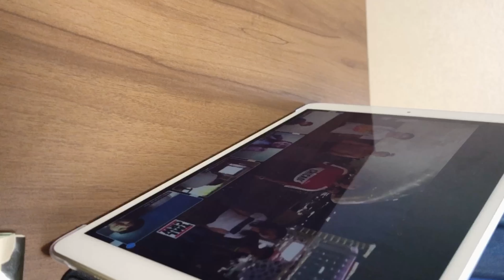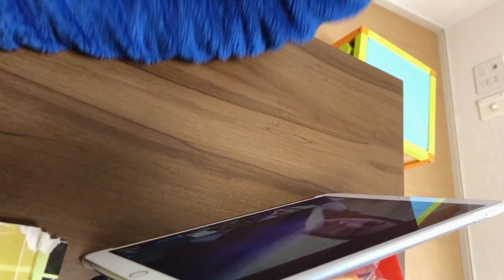Episode 3: GAB Friday Art Attack - Play Doh Activity, Animal | Junior Kinder Synchronous Learning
Like and Follow our Facebook Page | Mommy Kat and Gab,

Camera: IphoneX

Musician: @iksonmusic

Musician: @iksonmusic

Musician: @iksonmusic